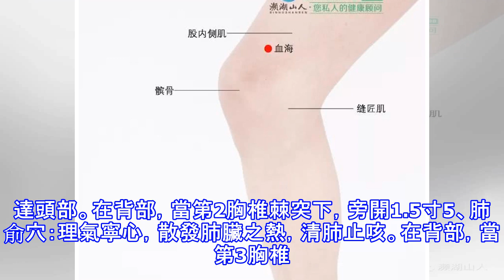愛美的女性，遇到「它」你一定會崩潰！用艾灸就能輕鬆解決了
蕁麻疹雖然是一種常見皮膚病，但好多的蕁麻疹患者都還不知道自己為什麼會發蕁麻疹。那今天就給大家介紹一下蕁麻疹的常見病因以及如何利用艾灸調理蕁麻疹。導致蕁麻疹的常見因素蕁麻疹屬於內病外顯的內科疾病，雖然表現在皮膚上，其實，病本在身體內部。一般導致蕁麻疹的常見因素有如下幾種：1、食物因素：以魚、蝦、蟹、蛋類最常見。其次某種香料調味品亦可引起。2、藥物因素：許多藥物也有可能會引起蕁麻疹。如：青黴素、血清疫苗、阿司匹林、嗎啡等。 3、感染：包括病毒(如上呼吸道感染病毒、肝炎病毒)、細菌(如金葡萄球菌)、真菌和寄生蟲(如蛔蟲)等。4、動物及植物因素：如昆蟲叮咬或吸入花粉、羽毛、皮屑等。5、物理因素：如氣溫...